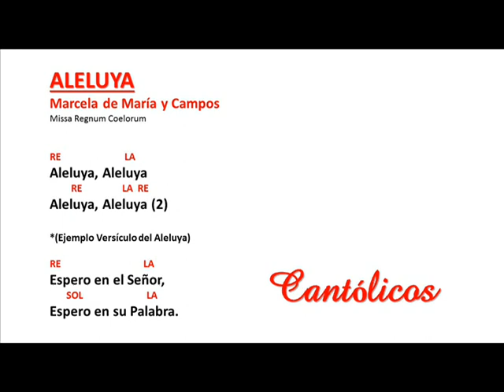Aleluya, Marcela de María y Campos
ALELUYA
MARCELA DE MARÍA Y CAMPOS
ACLAMACIÓN ANTES DEL EVANGELIO
MISA REGNUM COELORUM
MÉXICO 2013